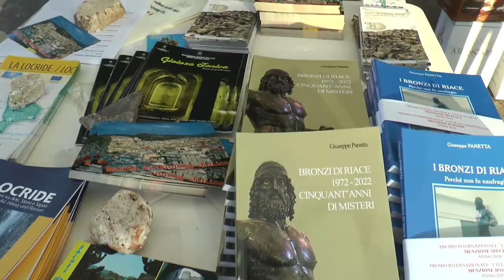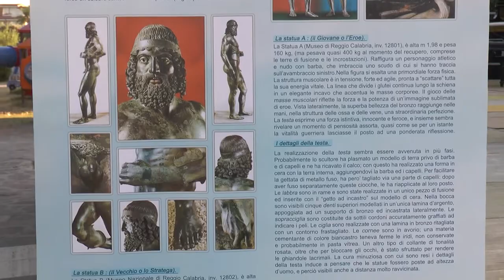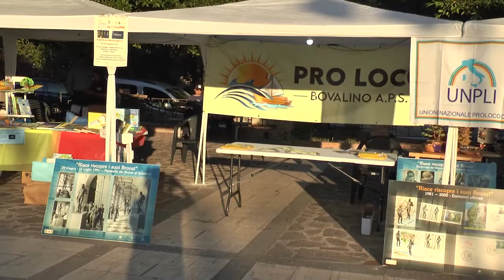RIACE: MANIFESTAZIONE PER IL 50ESIMO RITROVAMENTO DEI BRONZI